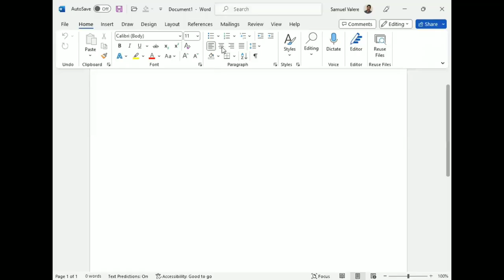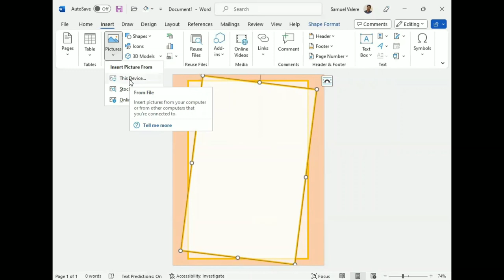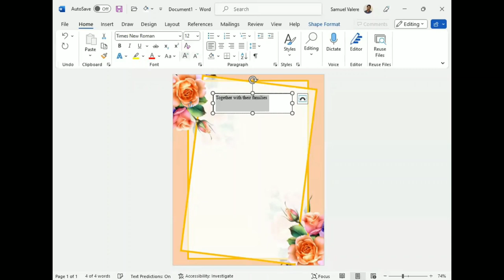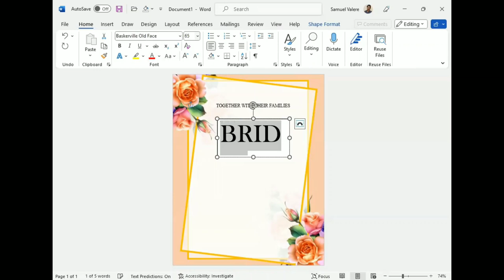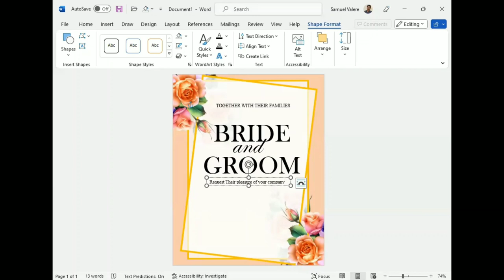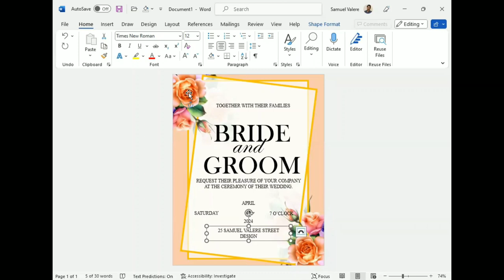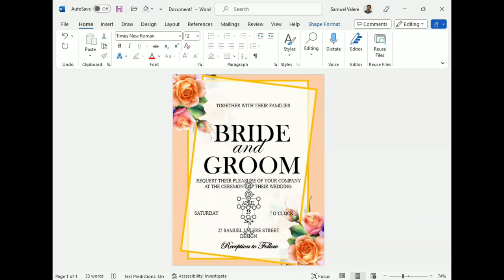How to Create a Wedding Invitation Card in MS Word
Hello guys,

In this tutorial, I am going to show you how to design a wedding invitation card in MS Word.